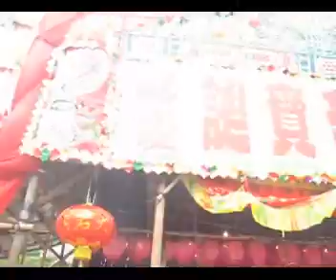青衣真君誕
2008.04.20